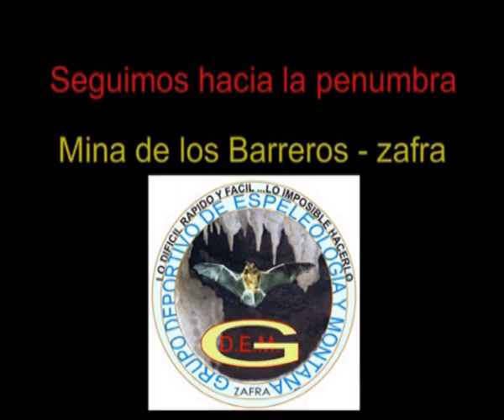SEGUIMOS HACIA LA PENUMBRA 2.wmv